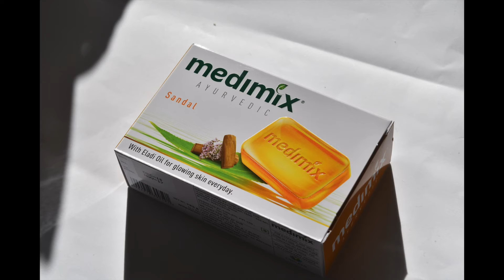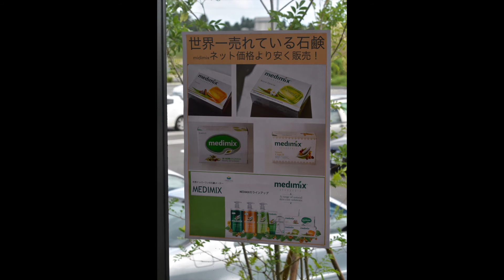スーパー銭湯 酒々井温泉 湯楽の里でMEDIMIXが￥５００で買える！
酒々井温泉「湯楽の里」は、他のスーパー銭湯とは「違う。」昨今スーパー銭湯も過当競争になりつつあります。もともと健康ランドのカテゴリーキラーである「スーパー銭湯」は、価格で優位を作り「ちょっとした贅沢」を演出してきたが、重油の高騰等もありなかなか利益を取れない業態になりつつあります。生き残るキーワードは、「温泉」「アメニティ」「パーソナル」の３つ。イニシャルコストをかけても温泉を掘れば、毎月の水道光熱費が落ちる。安っぽいアメニティがスーパー銭湯の定番ですが、オーガニックのコスメ、石鹸等を使う。あのmedimixをインターネットより安く買える湯楽の里。さてパーソナルとは？次回お話しましょう。